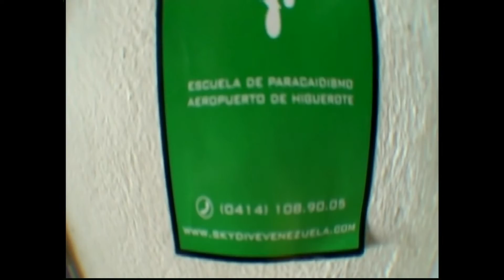skydiving in Venezuela 2016 from 13000ft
One of my best experience I ever had, I would like to do it again and again  and again !

Please, try yourself !!